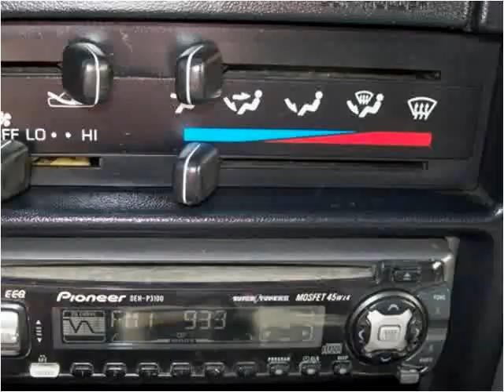1995 Toyota Pickup Used Cars Longmont CO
This 1995 Toyota Pickup is available from Longmont Auto Brokers.